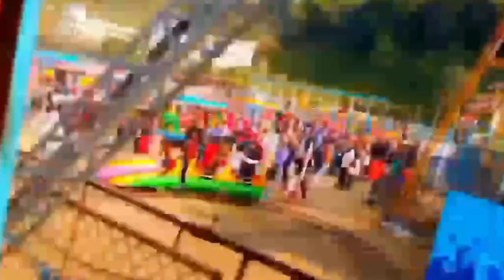mayla ko view harar sat dinu hola😪😥